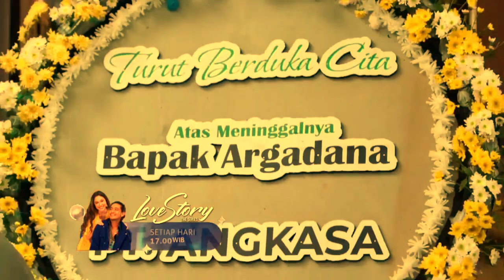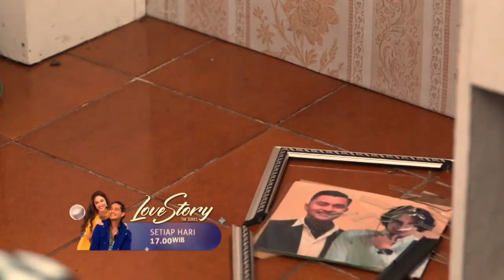TRAILER LOVE STORY THE SERIES HARI INI EPISODE 739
tante safira yang sedih karena suaminya belum ditemukan, tiba-tiba dikejutkan dengan ucapan belasungkawa dari para partner bisnisnya.